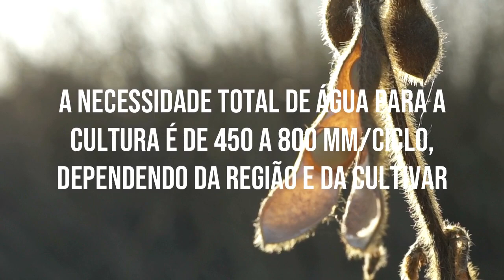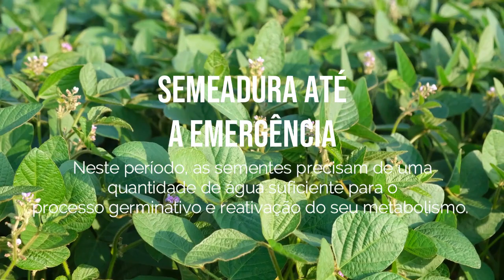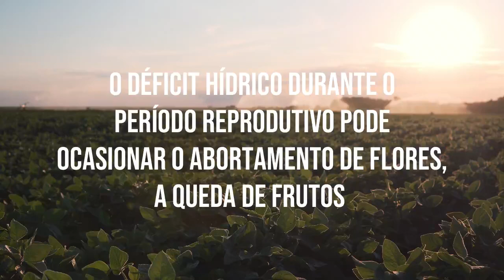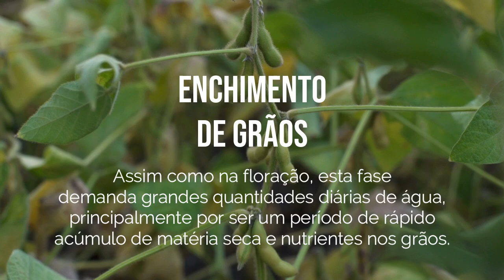Você Sabia? É muito importante conhecer a demanda hídrica da soja ao longo de seu ciclo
A soja pode ser cultivada desde meados de setembro até o final de fevereiro, com algumas variações em relação às diferentes regiões produtoras do país.
No entanto, de forma geral, a cultura possui fases de maior e menor sensibilidade ao déficit hídrico, independente da região produtora.
De acordo com dados climáticos sobre as safras anteriores, é cada vez mais frequente a ocorrência de déficit hídrico nos períodos mais críticos da cultura: os estádios reprodutivos.
Além disso, há uma estimativa de que, a cada 20 safras, nove, podem registrar redução da produtividade pela menor disponibilidade de água.
Por isso é muito importante conhecer a demanda hídrica da soja ao longo de seu ciclo.
A necessidade total de água para a cultura é de 450 a 800 mm/ciclo, dependendo da região e da cultivar.

Semeadura até a emergência
Neste período, as sementes precisam de uma quantidade de água suficiente para o processo germinativo e reativação do seu metabolismo. Para que assim, uma plântula possa emergir do solo.
Dessa forma, as sementes de soja precisam de quase 50% do seu peso em água, para que o processo germinativo tenha início, sendo indispensável também a disponibilidade de oxigênio e temperaturas mínimas de 10 ºC a 13ºC e máximas de 42ºC.
A importância da água se dá principalmente após a fase II da germinação. Pois, a partir deste momento, a semente se torna intolerante à dessecação ou déficit.

Desenvolvimento vegetativo
Tem início quando os cotilédones estão acima do solo e termina quando ocorre a emissão do último nó da haste principal. Neste período, apesar do déficit hídrico impactar na estatura (altura das plantas) e no índice de área foliar, não compromete a produtividade da cultura; desde que esta tenha condições de compensar ou se recuperar posteriormente.

Florescimento até a formação do legume
O período de maior demanda hídrica da cultura da soja corresponde a floração e enchimento de grãos, com necessidade de 7 a 8 mm diários.
Isso porque o déficit hídrico durante o período reprodutivo pode ocasionar o abortamento de flores, a queda de frutos (redução do número de vagens) e vagens chochas ou vazias, impactando diretamente na produtividade. Vale destacar que as perdas neste momento podem chegar a 47% da produção.
Os impactos no enchimento de grãos ocorrem, principalmente devido ao fechamento estomático, provocando enrolamento das folhas, a diminuição da fotossíntese e da produção de biomassa.
Por isso, é importante planejar a semeadura para que o período de maior demanda hídrica não coincida com condições climáticas desfavoráveis.
Além disso, o abortamento de legumes devido ao déficit hídrico pode provocar retenção de folhas na soja durante a maturação.

Enchimento de grãos
Assim como na floração, esta fase demanda grandes quantidades diárias de água, principalmente por ser um período de rápido acúmulo de matéria seca e nutrientes nos grãos.

Benefícios do uso da irrigação na cultura da soja
Tendo em vista as necessidades hídricas da cultura da soja, uma alternativa aos desafios impostos pelo clima é o uso da irrigação.

Considerações sobre o uso da irrigação na soja
É importante que o sistema de irrigação seja dimensionado de forma adequada, para que possa suprir as necessidades não só da soja, mas das demais culturas cultivadas em outras épocas.
Desta forma é importante se atentar aos seguintes fatores:
1. Dimensionamento correto do sistema de irrigação;
2. Lâmina de água aplicada e período de irrigação adequado;
3. Busque alternativas de manejo que auxiliam na eficiência do uso da água como a época de semeadura.
A época de semeadura da cultura, a depender da região de cultivo, pode interferir nas respostas da cultura à irrigação.
O atraso da semeadura, por exemplo, do dia 10 de outubro para o dia 10 de novembro, pode ter reflexos em ganhos de produtividade. Isto porque há menores probabilidades de déficit hídrico no período de implantação da cultura, aumentando a eficiência do uso da água.
Por outro lado, quando há disponibilidade de irrigação para a cultura, a semeadura antecipada pode colaborar para maiores ganhos por permitir o cultivo da safrinha, por exemplo.

ACESSE AGORA O E-BOOK – 10 FATORES QUE TORNAM O IRRIGAT PERFEITO PARA A IRRIGAÇÃO DE 3 A 20 HECTARES ⤵